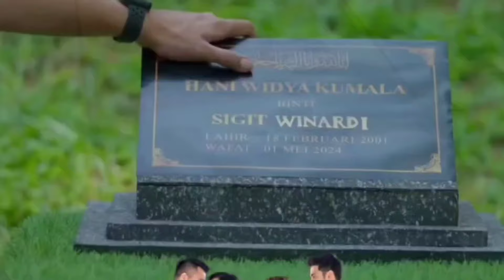TRAILER NAIK RANJANG SENIN 15 JULI TYAS CELAKA LAGI GARA WULAN... TEGA BANGET YA!!!